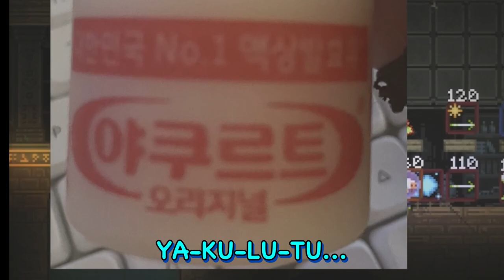Do You Guys Know Y-A-K-U-L-T ?